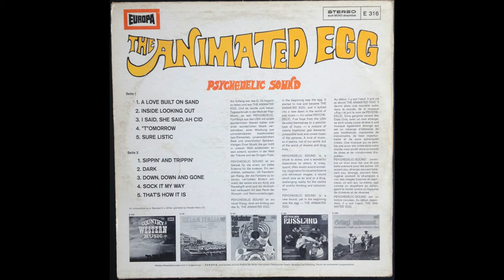The Animated Egg - Sock It My Way [PSYCHEDELIC ROCK]